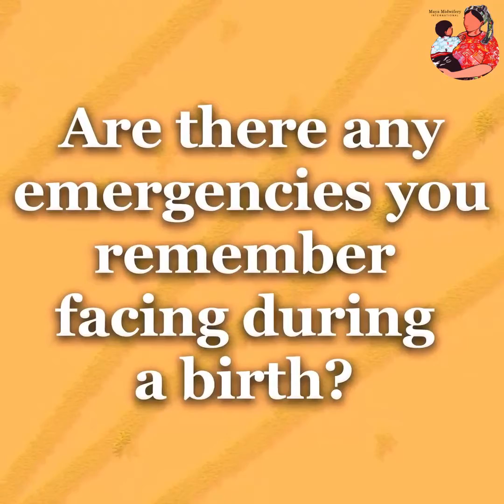ACAM midwives answering your questions 🤗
Are you curious about how midwives do their job, what tools they need, how they overcome the challenges of their intense work, or even what their day-to-day lives are like?
Well, this is your chance!